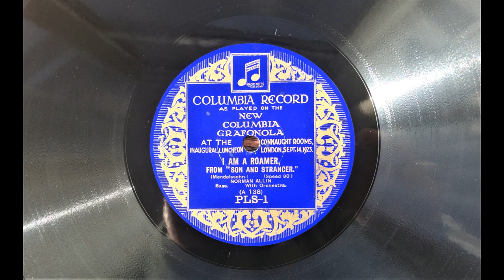EMG Wilson Horn model gramophone - Norman Allin: I Am A Roamer (Mendelssohn; commemorative record)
Columbia PLS-1, given away to attendees at a press luncheon on September 14th, 1923 "that was talked about in Fleet Street for years afterwards."  The new silent surface Columbia records and the latest Columbia Grafonola gramophones were demonstrated.
Super-rare EMG Wilson Horn Special Cambridge Model, small EMG 2-spring soundbox fitted with aluminium diaphragm, Burmese Colour Needle (thorn).